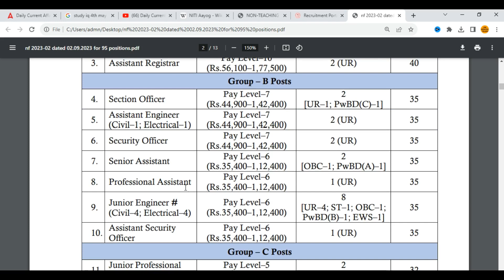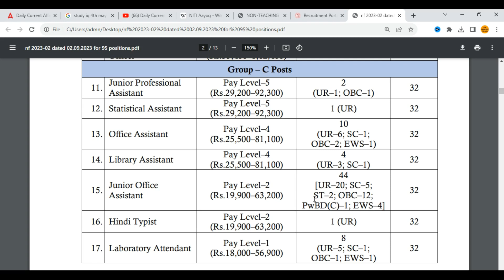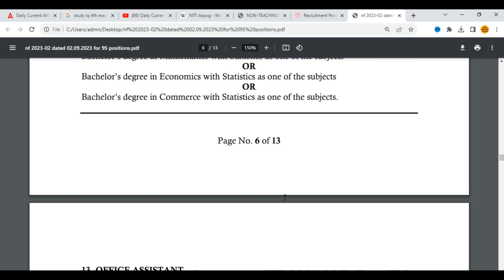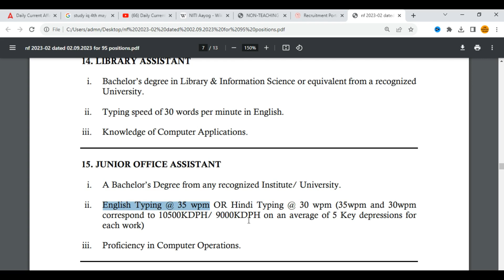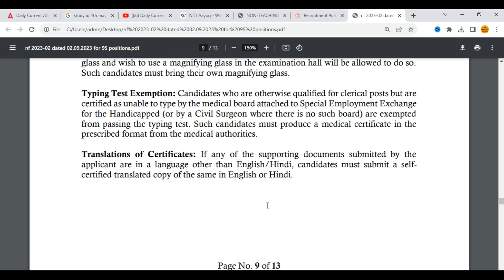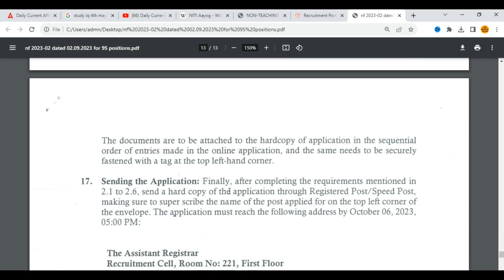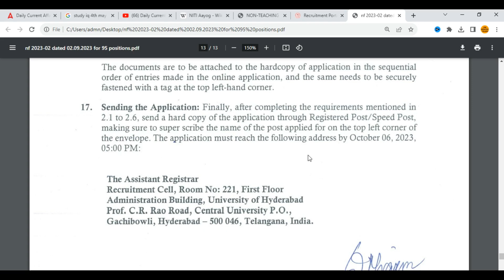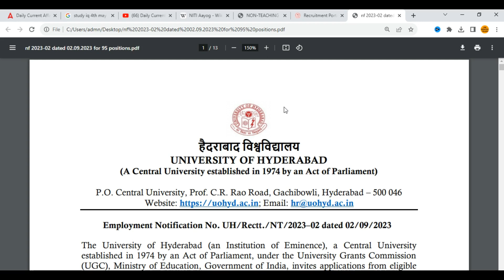University of Hyderabad recruitment for Group C jobs || UoH recruitment 2023 || Job updates Telugu